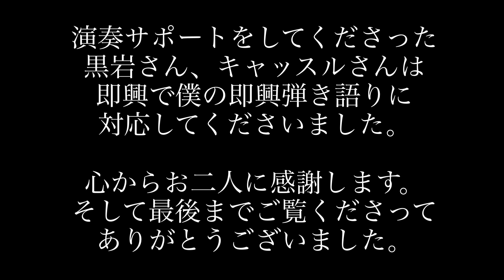【ライブからの切り抜き】思いがけないリクエストで歌うことになりました。打合せなしのぶっつけ本番なのに！？黒岩克英、空中楼閣CastleInTheAir、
春フェスからの切り抜きライブ。
この日はサポートのみの予定だったのですが
メンバーの皆様からのサプライズで最後に歌わせていただきました。
っていうか、歌え！と指示が飛びました。(笑)
慌てふためいた私は自分のオリジナル曲２曲歌わせていただきました。
バックのお二人は完全即興でサポートしてくれたおかげで
なんとかこなせました。ありがとうございます。